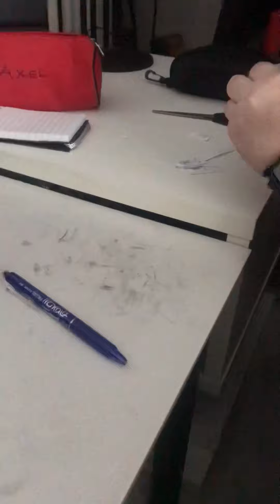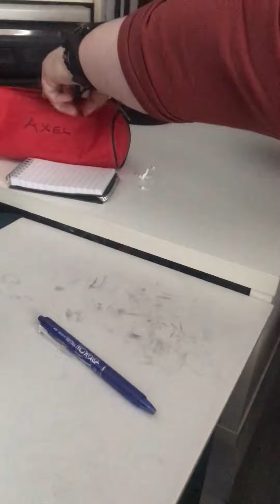Tirage au sort de la case toile trio